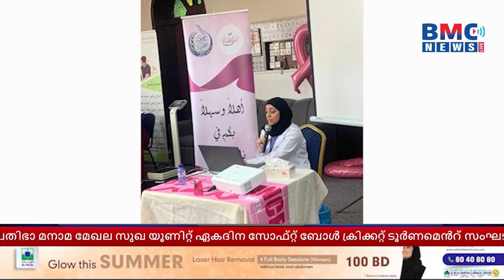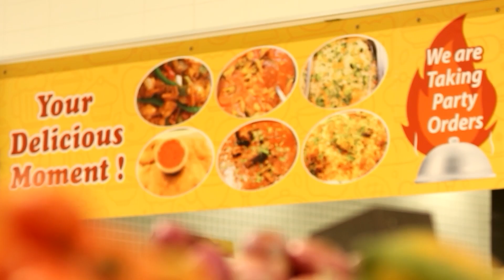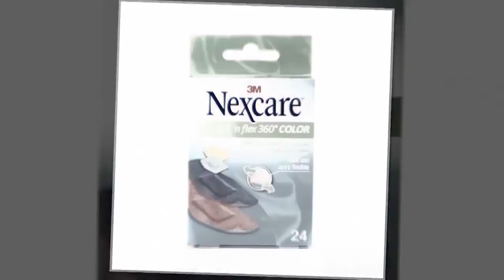BMC NEWS LIVE MALAYALAM 17 -10 -2024